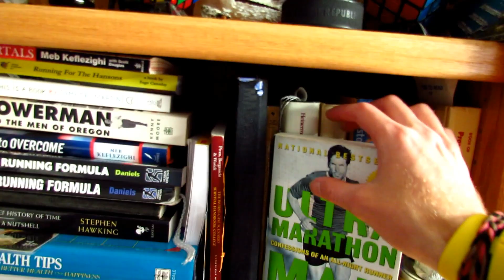Things I hade for a long time: Going Minimalist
Minimalist living step 1.) Get rid of all your crap!